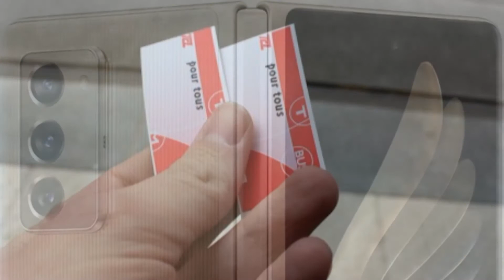Photos of the TCL 10 Plus | Not A Review!